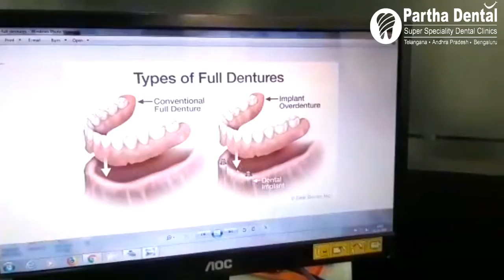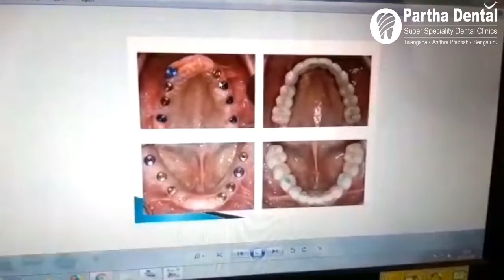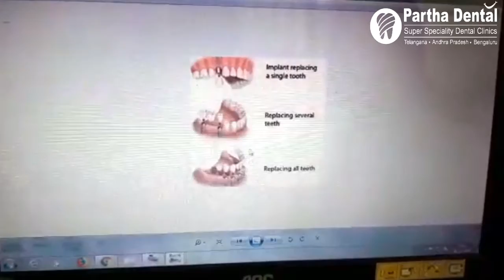Awareness about Implant treatment II Partha Dental II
A dental implant is a surgical component that interfaces with the bone of the jaw or skull to support a dental prosthesis such as a crown, bridge, denture, facial prosthesis or to act as an orthodontic anchor.